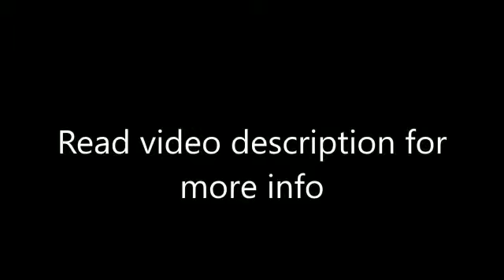Nilansh Theme Park Water Park & Lucknow and uttar Pradesh